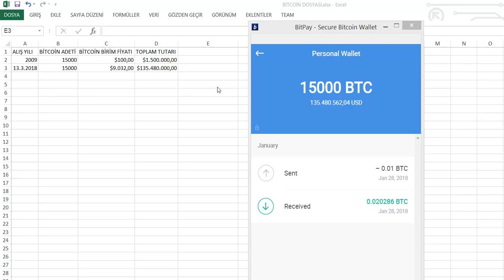15.000 Bitcoini nasıl almış, inanılır gibi değil Bitcoin zengini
15BİN BİTCOİNİ CÜZDANDAN BAŞKA BİR YERE AKTARMA İŞLEMİ.
YORUMLARINIZI VE ÖNERİNİZİ BEKLİYORUM.
BİTPAY CÜZDANIMIZDAKİ BİTCOİNİN POLENIEX.COM HESABIMIZA AKTARMAYI GÖSTERDİM.
ADRESLER GİZLİ KALMASI GEREKTİĞİNDEN DOLAYI ADRESLER GÖSTERİLMEDİ.
BU KADAR PARA BENİM OLSA NELER YAPABİLİRDİM DİYE İNSAN DÜŞÜNMEDİ DEĞİL.
TABİ İŞLEMLERİ YAPTIKTAN SONRA ŞİFRELERİ DEĞİŞTİRİLDİ VE OLAY BENDEN ÇIKMIŞ OLDU.